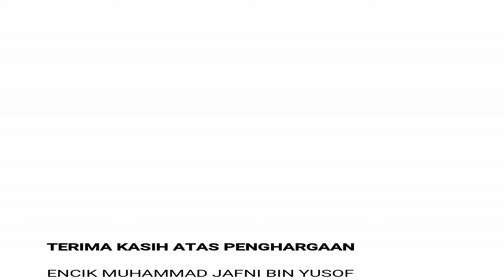BRIGED SISWA UMP 2019 | PROGRAM KHIDMAT MASYARAKAT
Aktiviti Khidmat Masyarakat iaitu program gelandangan "JOM KE JALANAN" di sekitar Kuantan, Pahang.

Pada 17/11/2019

Seramai 50 orang terdiri daripada
➡️Kebajikan Amal Al-ikhlas Negeri Pahang
➡️Pelajar Universiti Malaysia Pahang
➡️Pelajar Universiti Islam Antarabangsa
➡️Badan bukan kerajaan (N.G.O)

Program ini objektif ialah membantu saudara gelandangan yang tidak mempunyai tempat tinggal.

Oleh itu, kepada masyarakat semua seharusnya membantu golongan ini supaya dapat meringakan beban mereka.